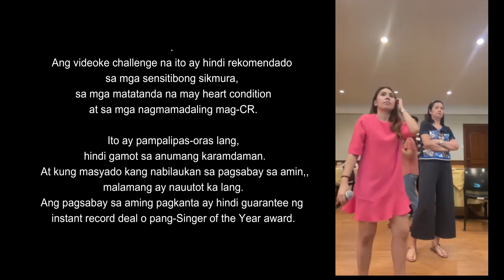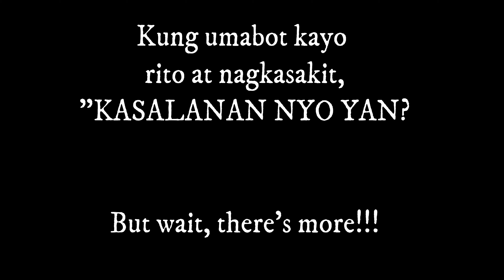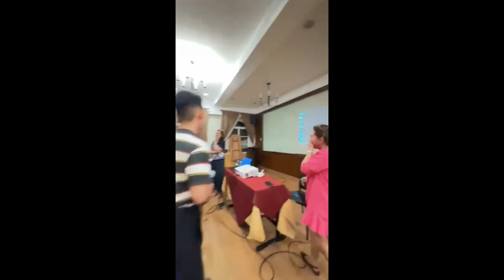FUNNY VIDEOKE CHALLENGE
narito ang aming paalala:

00:00 Disclaimer
00:20 Luha
03:50 Bakit Nga Ba Mahal Kita?
08:35 Alone
12:07 Kahit Maputi Na Ang Buhok Ko
15:09  Dancing Queen
18:26 Panalangin
21:18 Sirena
24:43 Let It Go
28:16 Listen
31:50 Love Story
35:45 Buttercup
38:30 Shallow
45:44 Nothing's Gonna Stop Us Now
50:14 Behind The Scenes